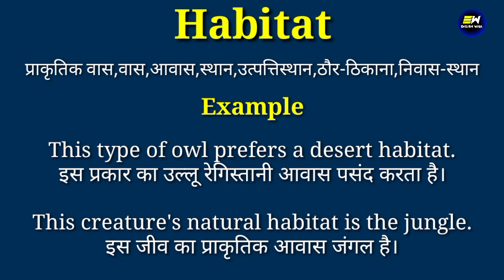Habitat meaning in hindi | Habitat ka matlab kya hota hai | daily use english words | word meaning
YOUR QUERIES-
Habitat in hindi
Habitat meaning in hindi
Habitat ka matlab
meaning of Habitat
Habitat meaning
Habitat ka matlab kya hota hai
Habitat का हिंदी में मतलब